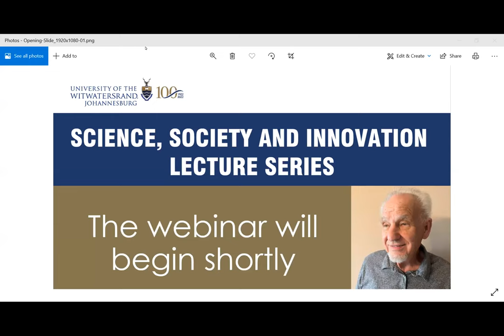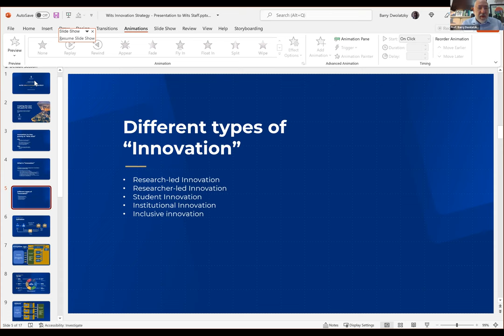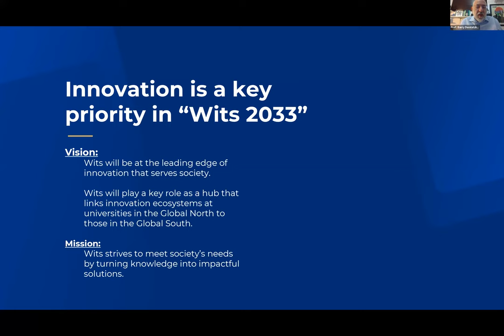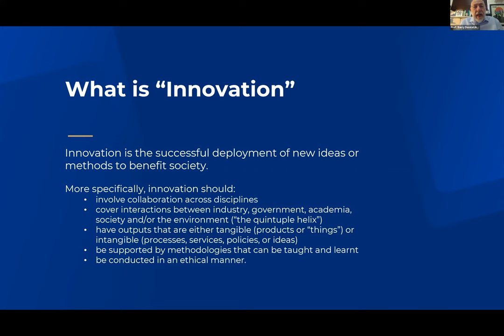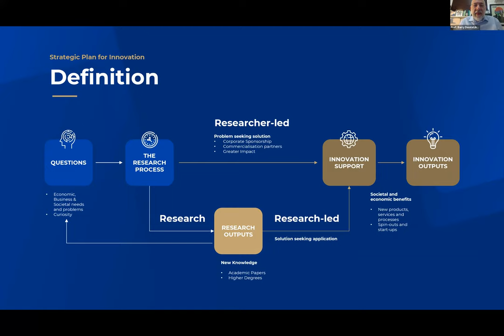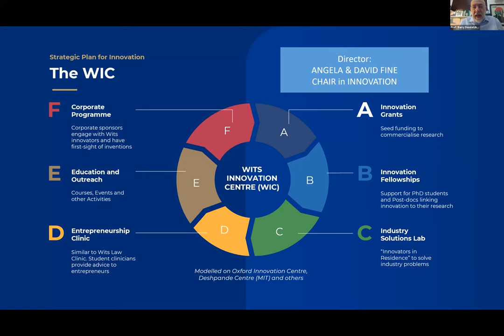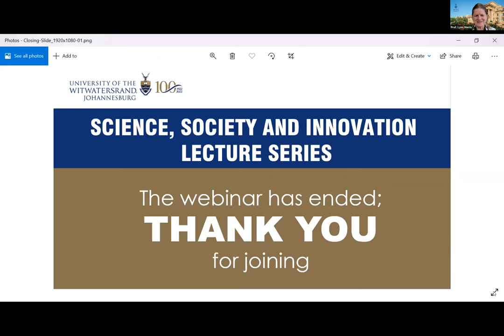R50 million donation to advance innovation in South Africa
Wits Alumnus and US-based innovator, Dr David Fine, has donated R50 million to Wits University to establish the Angela and David Fine Chair in Innovation.

Innovation has been identified as one of its major strategic thrusts for the University as it celebrates it centenary this year. The Chair in Innovation is part of a broader innovation strategy that includes the establishment of the Wits Innovation Centre (WIC) which will support several important initiatives that are due to be announced in the coming months.